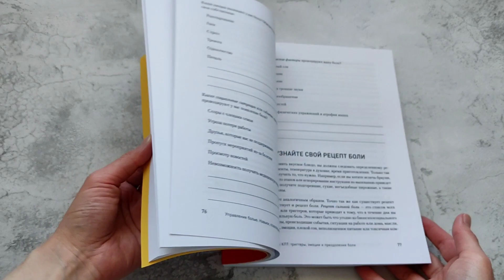«Управление болью. Навыки, позволяющие вернуть себе нормальную жизнь» (видеолисталка)